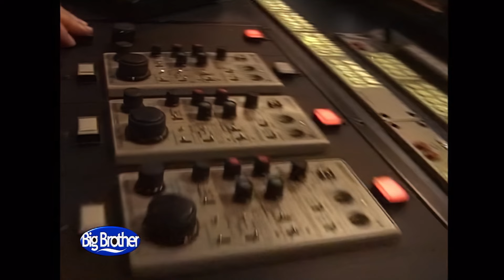Jona bricht in Tränen aus | Tag 33 Staffel 1 | Big Brother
Die Bewohner:innen haben eine neue Wochenaufgabe bekommen. Sie müssen ein Feuer durchgehend am brennen halten. Heute flossen auch Tränen als Jona von ihrem Albtraum erzählt. Vor wenigen Tagen wurde der Big Brother Song aufgenommen und heute bekommen die Bewohner:innen ihn zum ersten Mal vorgespielt.